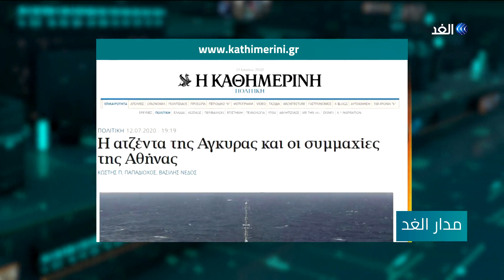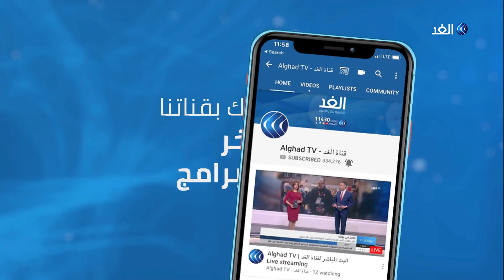تركيا وغاز شرق المتوسط.. تحذير أوروبي | مدار الغد - 2020.07.13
تعهد جديد من الاتحاد الأوروبي بفرض عقوبات على أنقرة جراء تنقيبها عن الغاز شرق المتوسط. عقوبات اذا ما طبقت لن تكون الأولى .. فقد فرضت أوروبا أكثر من مرة عقوبات في محاولة لردع أنقرة عن مواصلة سلوكها في انتهاك سيادة قبرص واليونان. يناقش ذلك ضيوف برنامج مدار_الغد من باريس ناصر زهير الباحث في العلاقات الدولية ومن اسطنبول مصطفى أوزجان الكاتب والمحلل السياسي مع الإعلامي محمد المغربي.